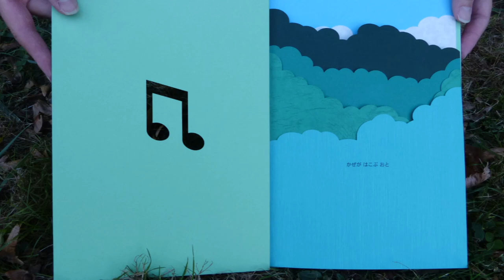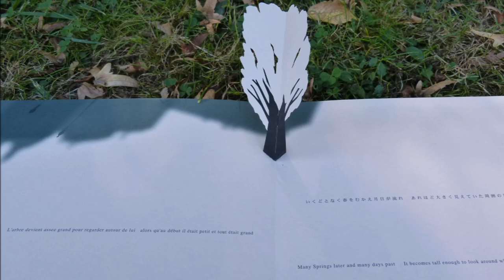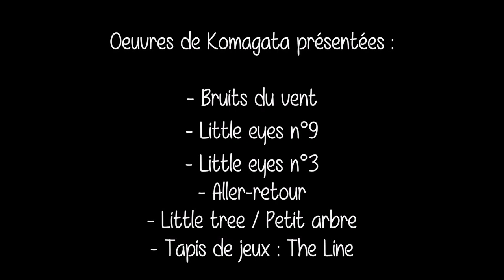Katsumi Komagata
Découvrez "Chuchoti-Chuchota" avec les oeuvres de Katsumi Komagata. Cet artiste designer a révolutionné la littérature jeunesse en faisant de la lecture une expérience sensorielle. Dans un cocon, partagez un moment de lecture original avec votre enfant ! Gratuit, tout public à partir de 2 ans. Samedi 20 octobre de 10h à 12h, mercredi 24 octobre de 10h à 12h et de 16h à 17h. Toutes les informations sont sur le site de la Médiathèque !